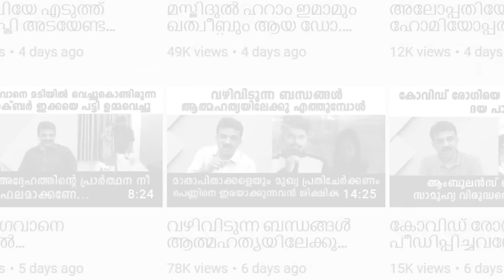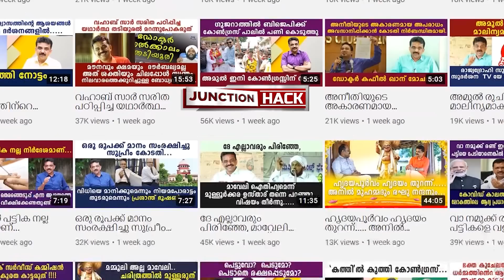ചൈനയുമായുള്ള അതിർത്തി തർക്കം സത്യം എന്തെന്ന് വ്യക്തമാക്കു....